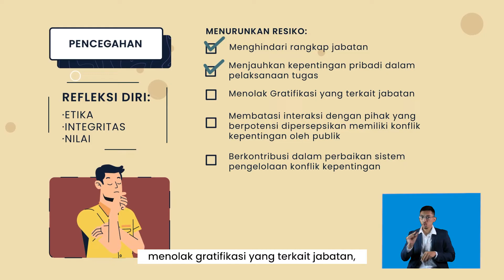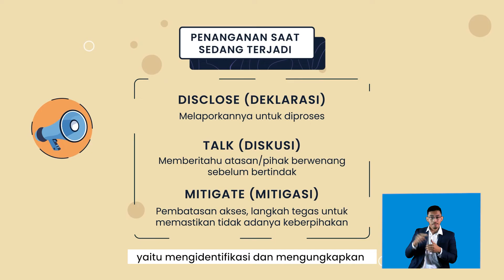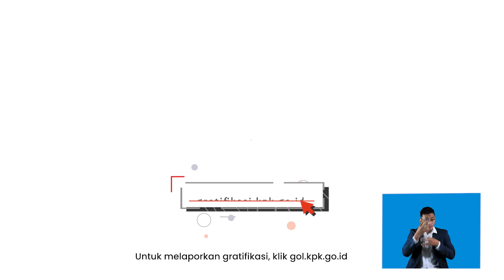GRATIFIKASI DAN KONFLIK KEPENTINGAN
Kondisi dimana pejabat pemerintahan yang memiliki kepentingan pribadi untuk menguntungkan diri sendiri atau orang lain dalam penggunaan wewenang sehingga dapat memepengaruhi netralitas

dan kualitas keputusan atas tindakan yang dibuat dan dilakukan oleh pejabat.
Lalu dari mana sebenarnya sumber konflik kepentingan itu?
Bisa dari hubungan afiliasi, rangkap jabatan dan moonlighting, kepemilikan aset, kelemahan sistem organisasi,kepentingan pribadi hingga gratifikasi.

Akun Youtube Resmi Komisi Pemberantasan Korupsi.